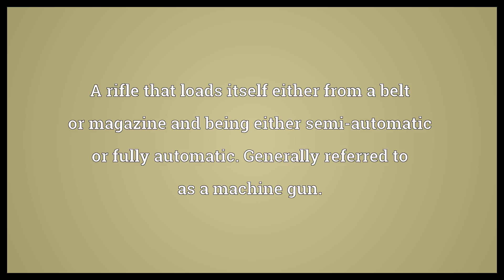Automatic rifle Meaning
Video shows what automatic rifle means. A rifle that loads itself either from a belt or magazine and being either semi-automatic or fully automatic. Generally referred to as a machine gun..  Automatic rifle Meaning. How to pronounce, definition audio dictionary. How to say automatic rifle. Powered by MaryTTS, Wiktionary